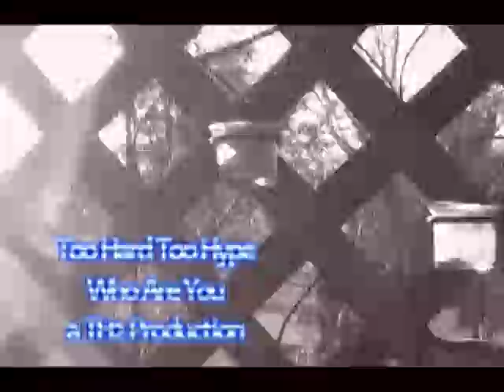2 Hard 2 Hype Who Are You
First off, sorry for the bad language, maybe a little pissed when I wrote it. From the upcoming album ''Forty Years Olds Versin" - Who Are You